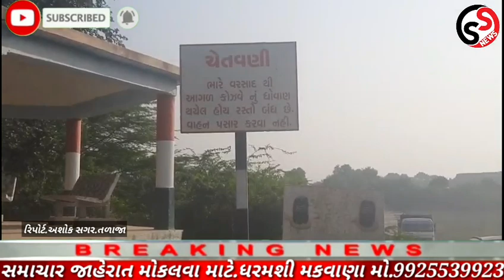તળાજા માં પોલીસ ઓફિસરે એવું કરી નાખ્યું કામ સૌ લોકોએ કરી સલામ અભિનંદન ની વર્ષા થઈ જુઓ બે સમાચાર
સમાચાર જાહેરાત માટે સંપર્ક .મો..9925539923